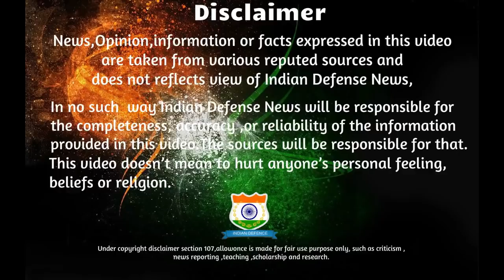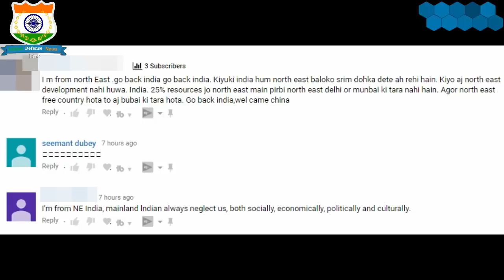Indian Defence News:Modi Govt Plan to buy 148 Rafale,China blocking Investment in Arunachal,Chinook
Today's Latest Indian Defence News/Indian defence Updates in Hindi As Follow:Indian Defence News:Modi Govt Plan to buy 148 Rafale,China blocking Investment in Arunachal,Chinook Delivery,Hindi

-Modi government had planned for 148 Dassault Rafale ?
-4 Boeing CH-47F Chinook Helicopters reaches India
-Lockheed Martin ‘Game Changing’ Defence Partnership with India is nothing
-HSL begins work for DivingSupport Vessels project
-China is Blocking Foreign Investment in Arunachal Pradesh: CM